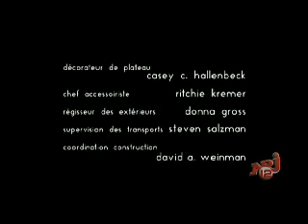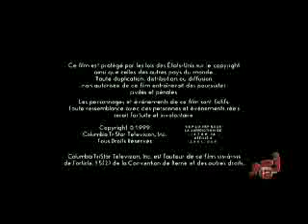TOYL 7 (JENNIFER LOVE HEWITT) The Time They Had Not US Airdate 12.13.99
The seventh episode of this adventurous (but unfortunately short-lived) drama co-starring JENNIFER LOVE HEWITT,Pauley Perrette,and Jennifer Garner. Although this is one of 12 episodes that did air in the USA,I have used the parallel source of French TV (NRJ 12) for this one. .Overseas TV re-titled "Time of Your Life" as "Sarah" and put foreign subtitles on.

JENNIFER LOVE HEWITT played "Sarah",who came to New York to find her father.Pauley Perrette played "Cecelia" the landlord. Jennnifer Garner played "Romy"

The title song was performed by The Bo-Deans.It's an abbrrviated version of the BEATLES. "I've Just Seen A Face".